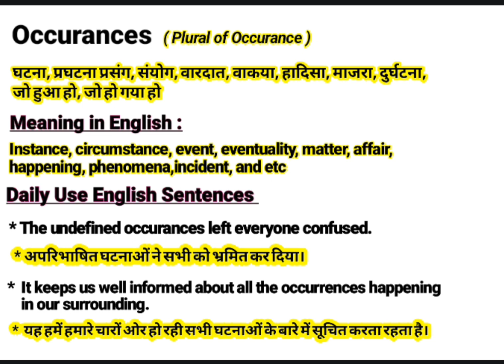Occurances Meaning in Hindi || Occurances Synonyms || Occurances Examples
About this Video:
This video is about the English Word ‘’ Occurances ’’. You will learn the word Occurances with its meaning in Hindi and synonyms in English. You will learn this word using in sentences too. Please watch the complete video to emOccurances your English vocabulary using the word “Occurances” in your sentences.

Contents of this video:
Occurances meaning in Hindi/ Occurances का हिंदी अर्थ:
Occurances meaning in English/ Occurances का अंग्रेजी मतलब:
Occurances Sentences in spoken / Daily Use Sentences

Your queries In this Video:
What is Occurances ?
Occurances ka kya matlab hota hai.
Occurances pronounce.
Occurances meaning in Hindi.
Occurances meaning in English.
Occurances meaning.
Occurances synonyms.
Occurances synonyms in English.
Occurances use in sentence.
Occurances in Hindi and English.
Meaning of Occurances .
Meaning of Occurances in Hindi.
Meaning of Occurances in English.
Pronunciation of Occurances .
Synonyms of Occurances .

Educare Desk